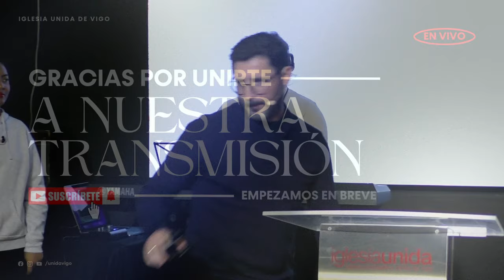Factor fe 4: descansando en la provisión de Dios - David Conde